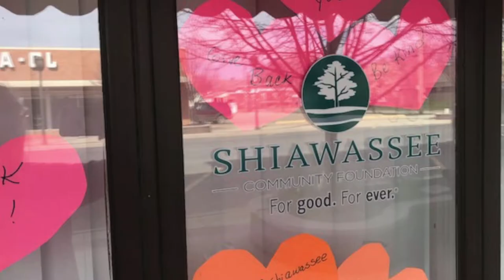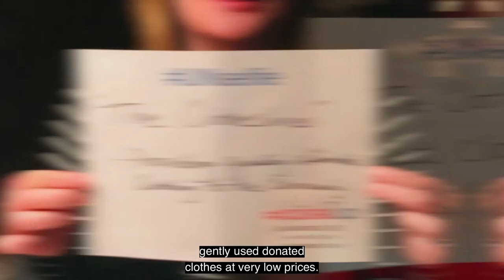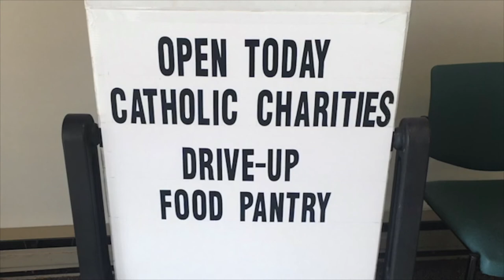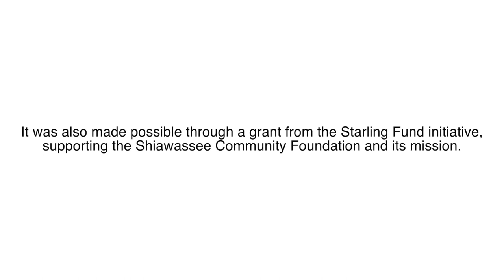Shiawassee Community Foundation - GivingTuesdayNow Promo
The Shiawassee Community Foundation, along with seventeen other non-profits in the area, want to say THANK YOU!

Today is GivingTuesdayNOW and they want to RaiseUPShiawassee during these uncertain times. The community has continued to be generous in so many ways and they appreciate all that you do.